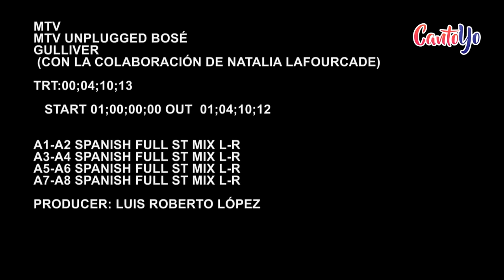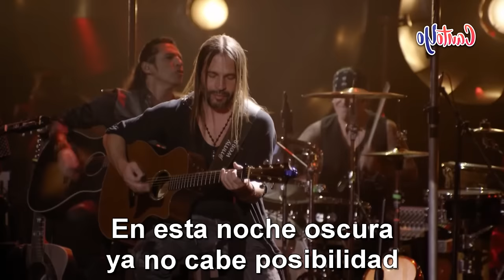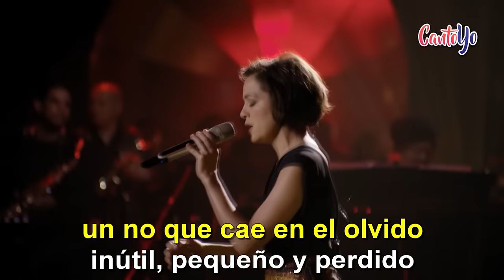Miguel Bosé - Gulliver feat. Natalia Lafourcade (Karaoke) | CantoYo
Karaoke de la canción Gulliver de Miguel Bosé (feat. Natalia Lafourcade).

En esta noche eterna busco un resto de mi sol
El mundo que recuerdo
Vida a vida como todo, se apagó
Pensar que pude haber salvado
Quise ser Gulliver
Y nunca fui Gulliver

En esta noche oscura como siempre me perderé
Pisando tierra yerma
Y perseguido por la voz de lo que sé
Y sé que se me fue la mano
Pero era ya tarde
Muy tarde

Y grito herido no
Un no que estalla en mil pedazos
Un no que cae en el olvido
Inútil, pequeño y perdido
Tan fuerte y tan desesperado
Tan grande, solitario y vencido
Inútil, pequeño, perdido
Y grito no no

En esta noche oscura ya no cabe posibilidad
De darle vida a nada
Lo que muere para siempre muerto está
Y duele tanto echar de menos
Quise ser Gulliver

Inútil, pequeño, perdido
Perdido mi último aullido
No, perdido, mi ultimo aullido

Y grito no

No, perdido, salvado, no salvado

Y grito no